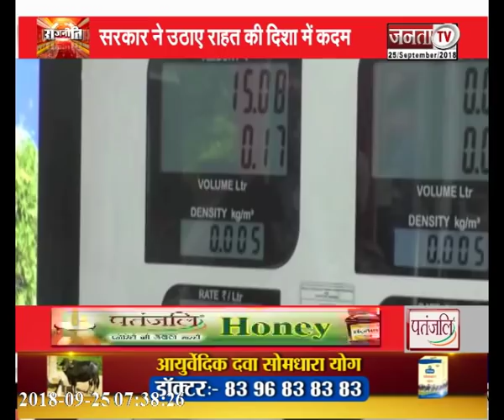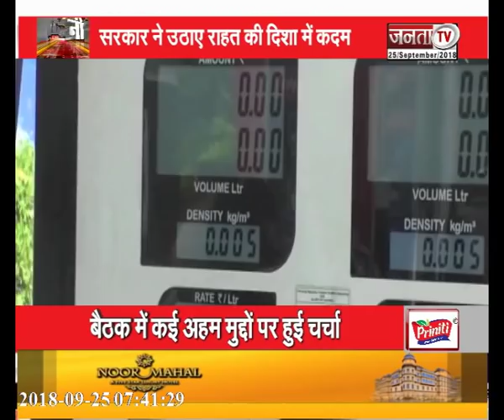महंगाई की मार में राहत की फुहार, बढ़ते पेट्रोल और डीजल के दामों से जनता को मिलेगी राहत